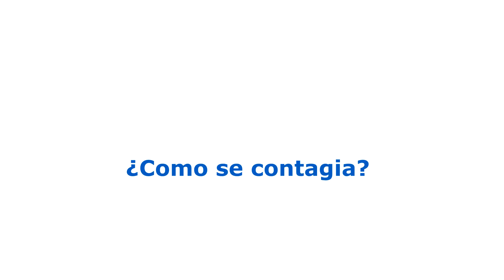HANTAVIRUS. Dra. Silvia González Ayala. FEMEBA OFICIAL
ÁREA PRENSA Y COMUNICACIÓN DE FEMEBA
¡Subscribite a nuestro Canal de Youtube: FEMEBA Oifical!